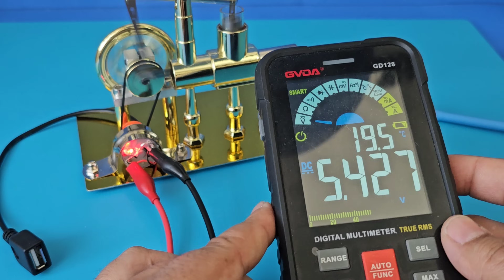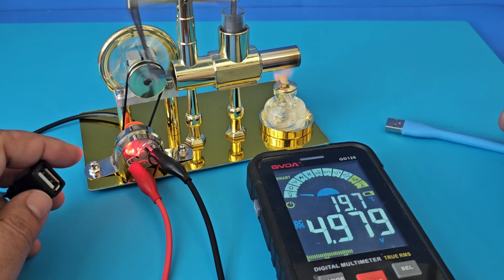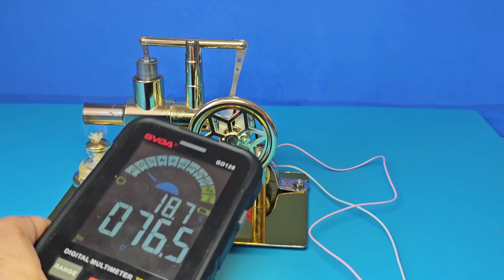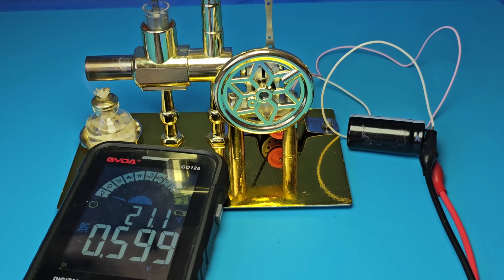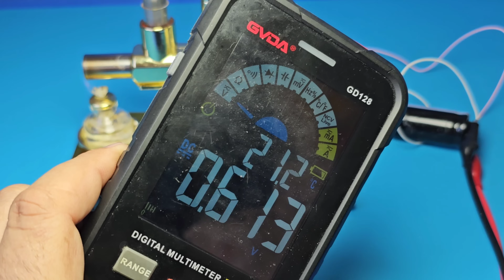HOW TO MAKE A GENERATOR WITH A STIRLING ENGINE - TEMU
📌 (For New Temu App Users) - Download the Temu app using my link and type my code 【dvq8463】 in the app search bar to get a 700 TL coupon package and buy my DIY Hand-Cranked Generator Kit for 33 TL (1$)
🛍️ Here is the link for all my Temu products mentioned in this video